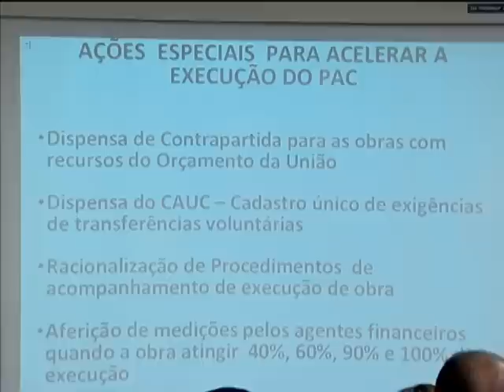PAC 2 vai investir R$ 31 bilhões em projetos de pavimentação, saneamento e moradia popular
NBR NOTÍCIAS - 06.02.13: A segunda etapa do Programa de Aceleração do Crescimento (PAC 2) vai investir R$ 31 bilhões em pavimentação, saneamento e moradia popular. Nesta quarta-feira (6), a ministra do Planejamento, Orçamento e Gestão, Miriam Belchior, explicou aos governadores os detalhes da seleção de projetos.